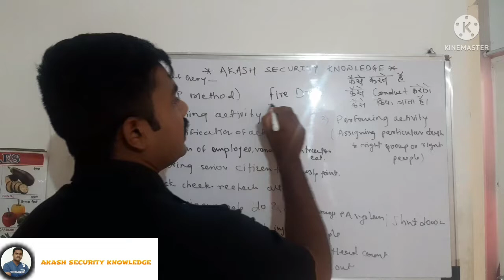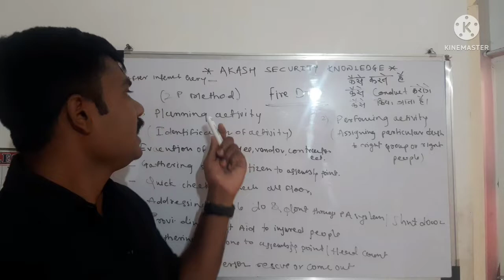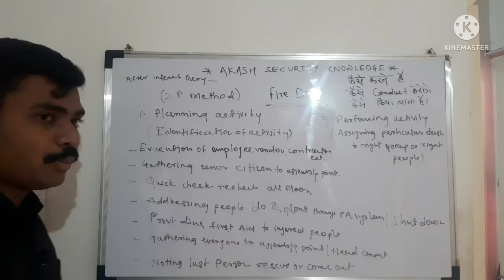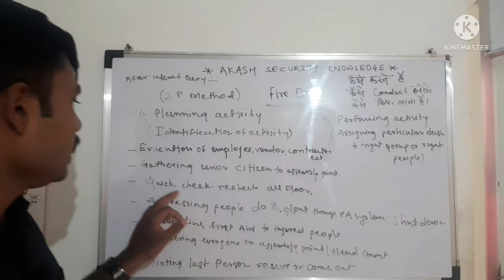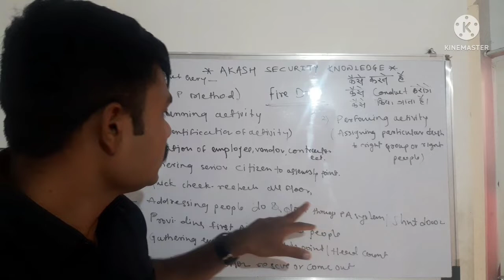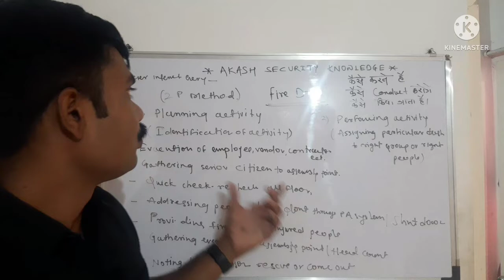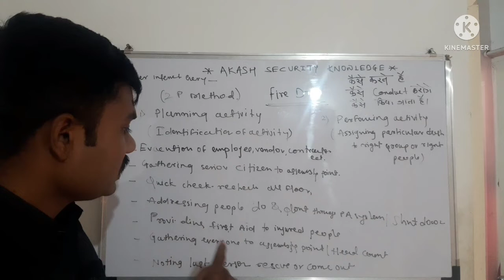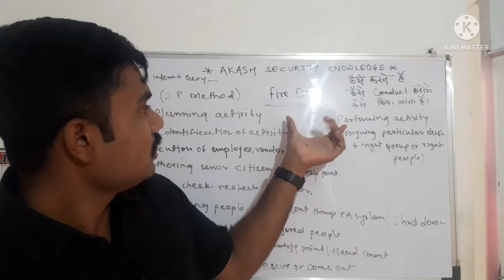How To Do Fire Drill -17